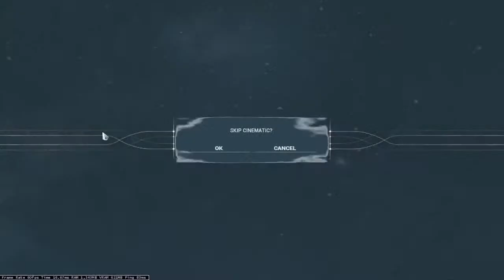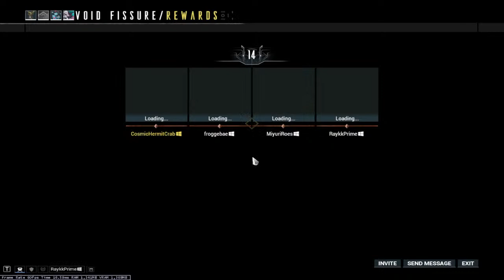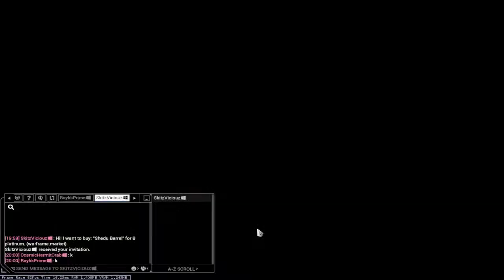Archon Hunt and Fissure Farming! | F2P Warframe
It's me, Cosmic Hermit Crab, doing random stuff on video games. If you just want to chat with me, that's fine, too.